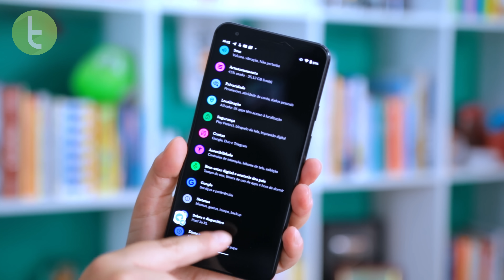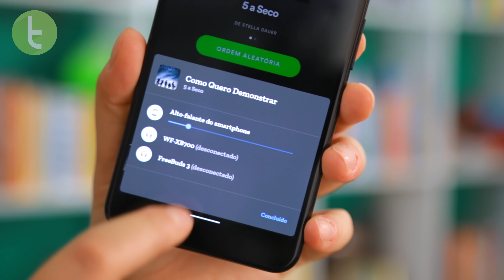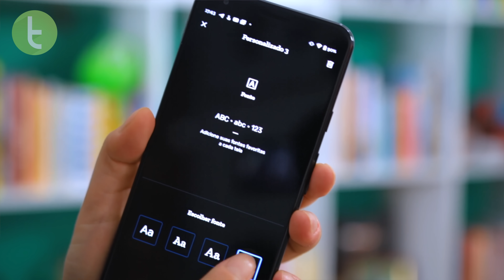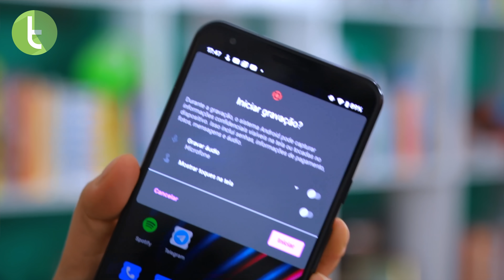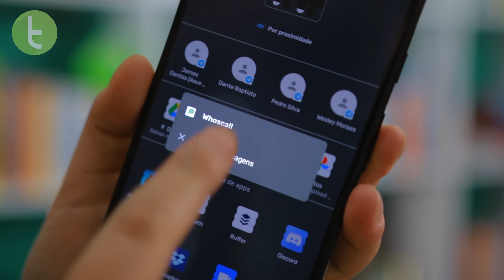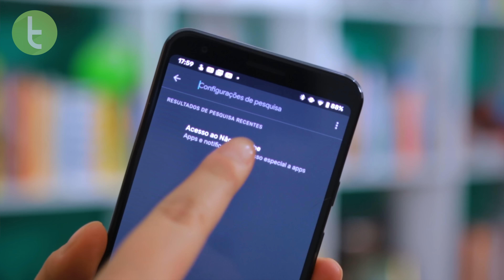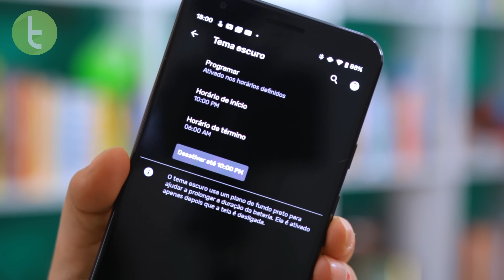ANDROID 11: onze NOVIDADES da versão DEFINITIVA | Hands-on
O Android 11 foi lançado do mais absoluto nada pela Google, e nós trouxemos os maiores destaques desta nova versão. Será que são boas? Funcionam? Vem ver!

Trilha: "Cologne 1983" - Josh Kirsch